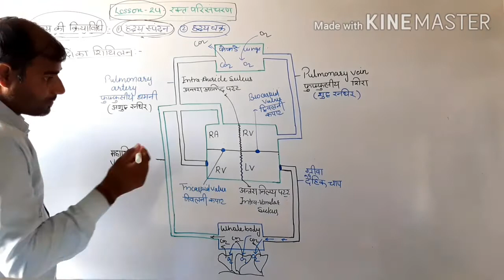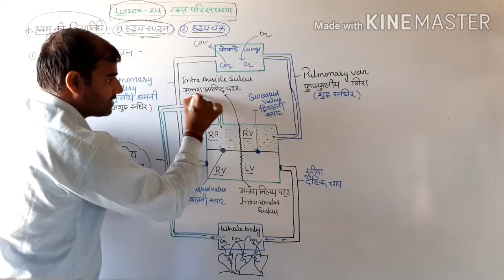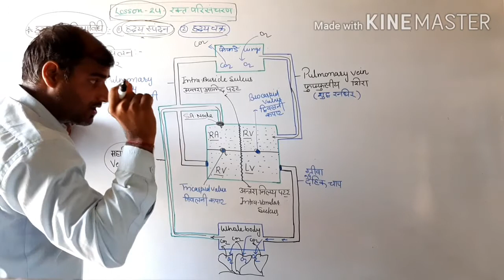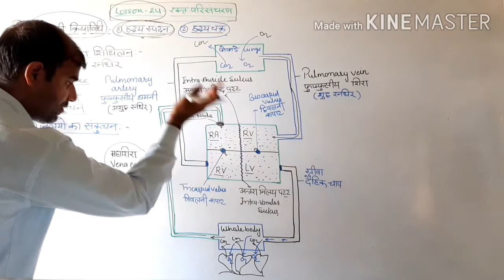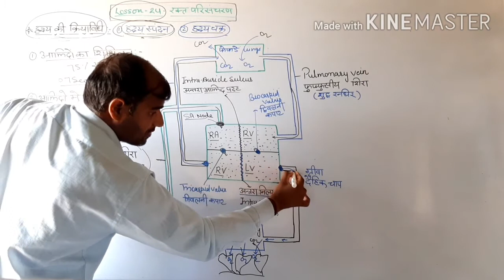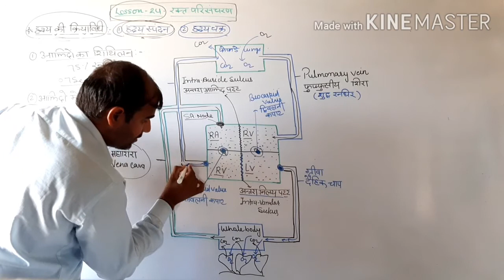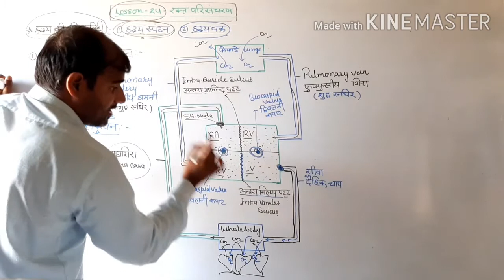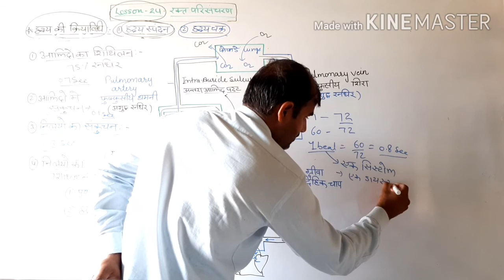हृदय की क्रियाविधि part-7 (3) Lesson-24, Class-12 hindi ( vijay raj kataria)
Humanblood ciculatory system (process of heart)